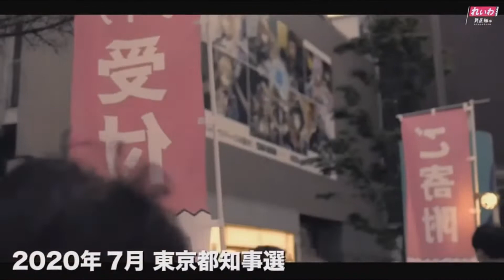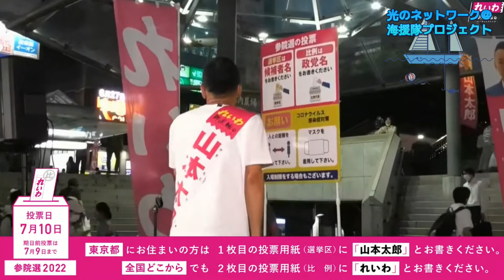【れいわ新選組】消費税は、廃止にする 25年の不況を打破！ 憲法改正はさせない！山本太郎 東京都選挙区 2022年6月30日 小田急多摩センター駅西口